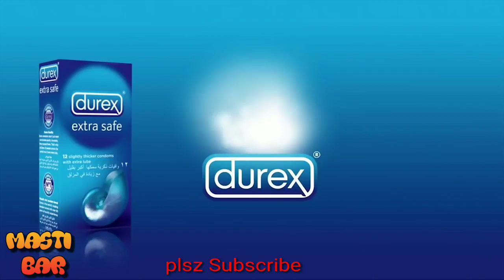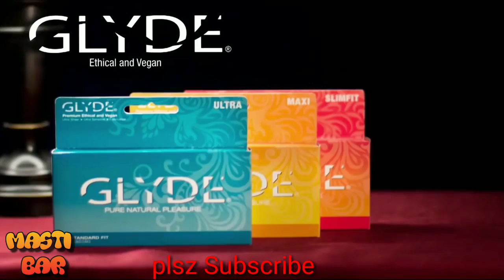most sexy ads || most hot ads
Best Superbowl Commercials Compilation 2017
The Top 10 Countdown
"adidas commercial"
"annoying orange"
"apple commercial"
"axe commercial"
"banned commercial"
"banned commercials funny"
"banned commercials"
"banned skittles commercial"
"beer commercials"
"best commercial ever"
"betty white commercial"
"bud light commercial"
"budweiser commercial"
"burger king commercial"
"car commercial funny"
"car commercial"
"coca cola commercial"
"coke commercial"
"commercial funny"
"condom commercial"
"doritos commercial"
"doritos superbowl commercial"
"dos equis commercial"
"dove commercial"
"durex commercial funny"
"etrade commercial baby"
"fiat 500 commercial"
"fiat commercial song"
"funniest commercial ever"
"funniest commercials"
"funny accidents"
"funny ads"
"funny animal videos"
"funny animals"
"funny babies"
"funny baby videos"
"funny beer commercials"
"funny car commercial"
"funny cat videos"
"funny cats"
"funny chinese commercial"
"funny comercial"
"funny commericals"
"funny condom commercial"
"funny doritos commercial"
"funny football commercial"
"funny geico commercial"
"funny german commercial"
"funny japanese commercial"
"funny japanese commercials"
"funny mcdonalds commercial"
"funny pepsi commercial"
"funny skittles commercial"
"Funny Super Bowl Ads"
"funny superbowl commercials"
"funny thai commercial"
"godaddy commercial"
"hardees commercial 2012"
"heineken commercial 2011"
"heineken commercial"
"ikea commercial funny"
"insurance commercial funny"
"iphone commercial"
"ipod commercial"
"ipod touch commercial"
"japanese commercial funny"
"japanese commercial"
"jordan commercial"
"justin bieber"
"kim kardashian commercial"
"lebron james commercial"
"m&m commercial brown"
"m&m commercial"
"mayhem commercial"
"mcdonalds commercial"
"michael jordan commercial"
"mouse trap commercial"
"nike commercial"
"old spice commercial"
"orbit commercial"
"party rock commercial"
"pepsi commercial"
"pepsi max commercial"
"perfume commercial"
"peyton manning commercial"
"pitbull"
"planet fitness commercial"
"scary car commercial"
"scary commercial"
"six flags commercial"
"skittles banned commercial"
"skittles commercial"
"snickers commercial"
"sprite commercial"
"state farm commercial"
"subway commercial"
"sun drop commercial"
"sundrop commercial"
"Super Bowl Ads"
"Super Bowl Banned Commercial"
"super bowl commercials"
"superbowl 2017 commercial"
"2017 super bowl commercials"
"taco bell commercial"
"target commercial"
"verizon commercial"
"volkswagen commercial"
"zoosk dart commercial"